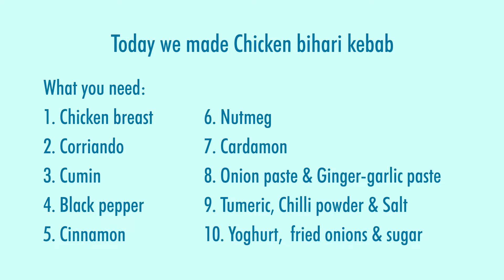HOW TO MAKE CHICKEN BIHARI KABAB AT HOME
Though cuisine from Bihar is traditionally vegetarian, the bihari kabab is a meat delight that has an infusion of mustard oil, largely used in India, and specifically Bengal and Bihar, and a liberal amount of masala.

INGREDIENTS:
→ Turmeric 1 tbsp
→ Yogurt ½ cup + fried onions ¼ cup
→ Castor oil